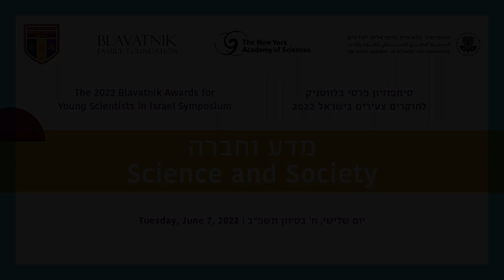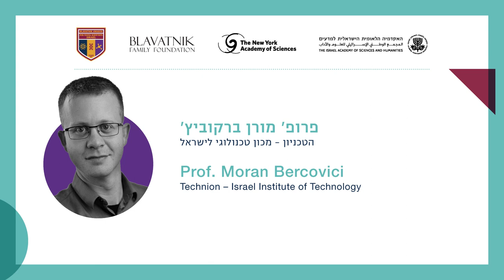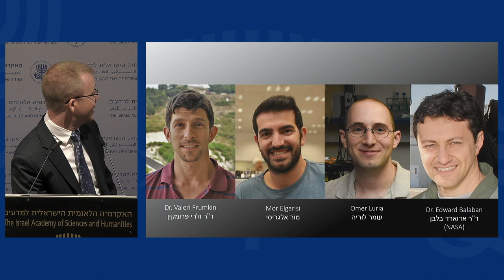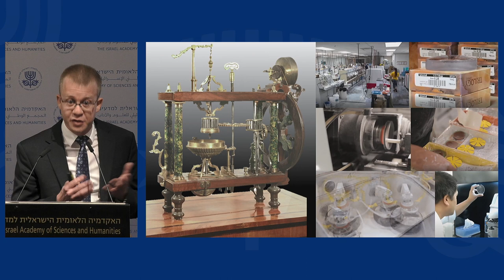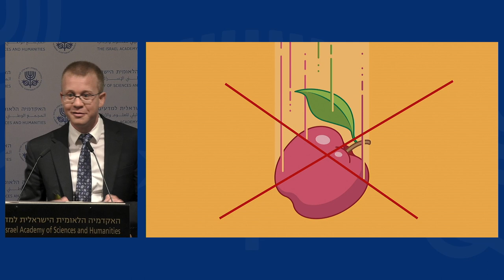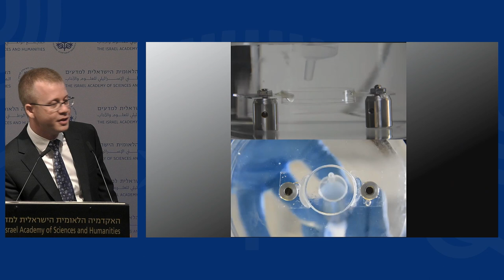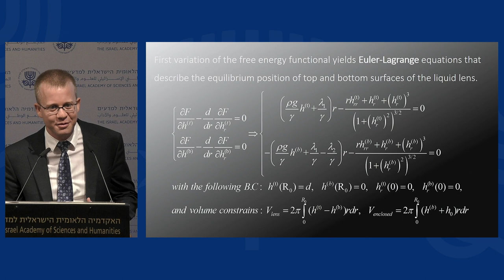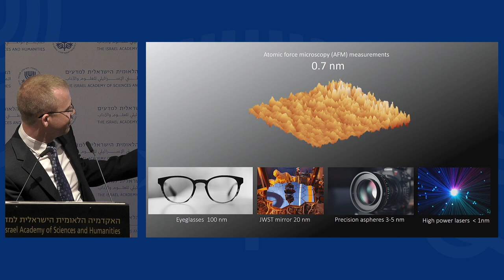פרסי בלווטניק 2022 | 2/6 ייצור רכיבים אופטיים באמצעות נוזלים בכדור הארץ ובחלל - מורן ברקוביץ'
האקדמיה הלאומית הישראלית למדעים
The New York Academy of Sciences
BLAVATNIK FAMILY FOUNDATION

אנו שמחים להזמינכם לסימפוזיון

פרסי בלווטניק
לחוקרים צעירים בישראל
לשנת 2022

מדע וחברה

יו"ר הסימפוזיון: ד"ר ברוק גרינדלינג'ר, האקדמיה למדעים של ניו יורק

ברכות
פרופ' דוד הראל, נשיא האקדמיה הלאומית הישראלית למדעים
פרופ' ניקולס דרקס, נשיא ומנכ"ל האקדמיה למדעים של ניו יורק

מושב ראשון
הרצאת אורח
ייצור רכיבים אופטיים באמצעות נוזלים בכדור הארץ ובחלל
פרופ' מורן ברקוביץ', הטכניון – מכון טכנולוגי לישראל
זוכה פרס בלווטניק לכימיה בישראל לשנת 2019

מושב שני
זוכי פרסי בלווטניק לשנת 2022

מדעי החיים
איך וירוסים משתלטים על התאים שלנו?
פרופ' נעם שטרן-גינוסר, מכון ויצמן למדע

כימיה
יצירת דלקים מאור השמש באמצעות חומרים דו–שכבתיים
פרופ' מני שלום, אוניברסיטת בן-גוריון בנגב

פיזיקה והנדסה
גאומטרייה של ממדים גבוהים: מה היא ואיך היא קשורה לבינה מלאכותית?
פרופ' רונן אלדן, מכון ויצמן למדע

מושב שלישי
דיון בנושא תפקיד המדע בחברה
מנחה: תמר איש–שלום, עיתונאית ומגישת טלוויזיה, ערוץ 13

משתתפים:
פרופ' דוד הראל, נשיא האקדמיה
מאיר שלו, סופר ופובליציסט
ד"ר תהילה שוורץ אלטשולר, עמיתה בכירה, המכון הישראלי לדמוקרטיה

ביום שלישי ח‘ בסיוון תשפ“ב, 7 ביוני 2022